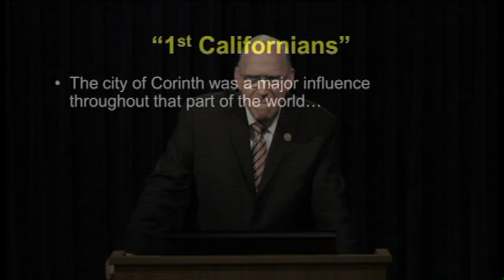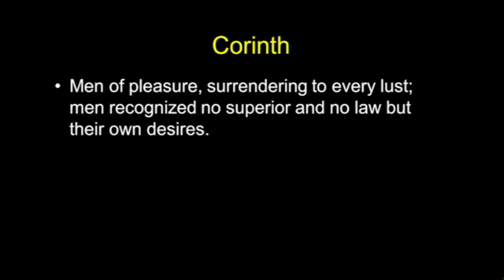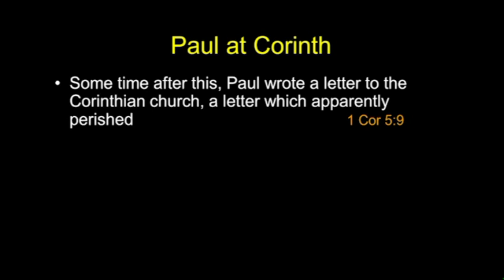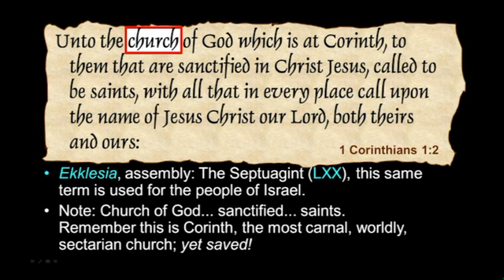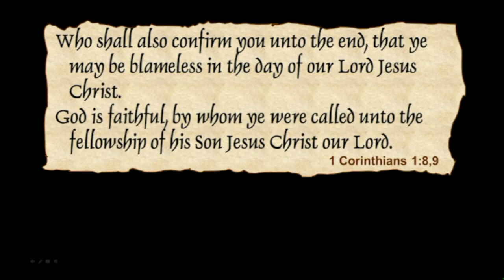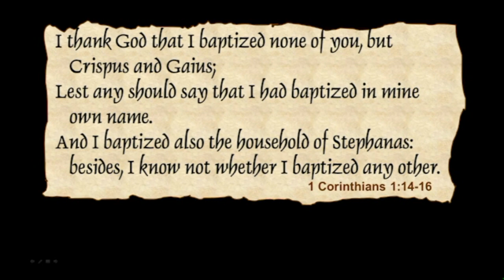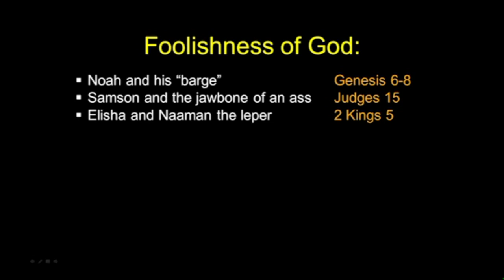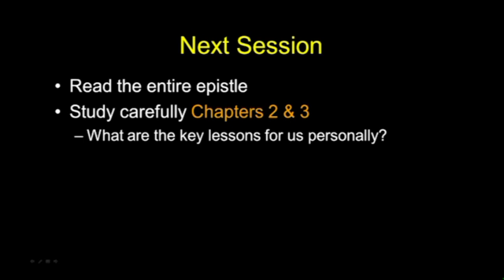Chuck Missler - 1 Corinthians (Session 1) Chapter 1